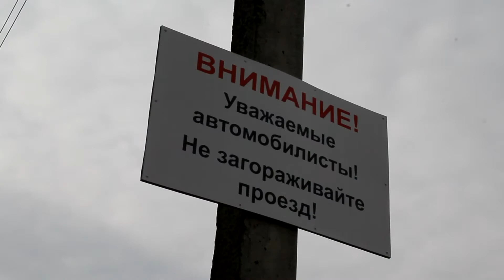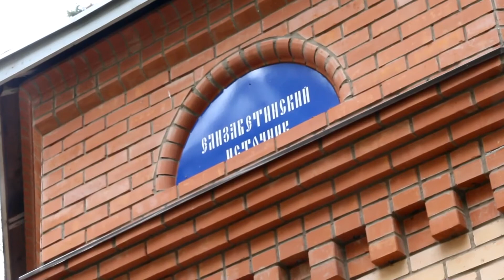Зачем нам детские площадки, на которых не играют дети?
Непонятная и подозрительная местная  инициатива, сделать детскую площадку на краю оврага, вдали от автобусной остановки, на отшибе села Николо-Березовка.
В Республике Башкортостан был дан старт реализация программы поддержки местных инициатив.
  Как проходит реализация программы, рассказывают многочисленные СМИ.
Так, один из сюжетов, показал  ТВ канал г.Нефтекамск:
"Местные инициативы – хороший способ улучшить жизнь родного города или села, благоустроить его территорию за счет республиканских средств. Из Нефтекамска на конкурс были представлены 5 проектов местных инициатив. А из села Николо-Березовка лишь один. Местные жители решили обустроить территорию рядом с парком. Их идею одобрили и средства выделили. Но часть денег людям придется собрать самостоятельно".
Проект Николо -Березовки скорее вызывает подозрение, чем одобрение. Данная территория находится на отшибе села, далеко от  районов с многочисленным населением, далеко от детских учреждений, далеко от автобусной остановки.
 В сюжете женщины  лгут. Это место не является особо посещаемым. Дважды заехжал, второй раз товарищем.-"НЕТ НИКТО". Две бабки только ходят. Изредка заезжают за водичкой, но на данный момент вода не поступает. Заезжают "пофоткаться", да пивка попить на природе.
 Женщины явно заинтересованы в продвижении проекта. В сюжете сразу заметна связь с коммерциализацией участка. Всем известно, что зимой на этой территории работает коммерческая горка "Тюбинги".  Возникает мысль о том, что предприниматели решили срубить "халяву"бабла, т.е. благоустроить за счет Республики, а самим только останется тюбенги по 150 руб за штуку на прокат сдавать.
 Не спорю, мысль реконструкции и облагораживания детской площадки хорошая, но не в этом месте.
 Очень противоречивые слова женщин. Слишком много проектов они выдвигают. Тут и парковка на 300 кв. м., тут и "места для поцелуев" для свадеб, места для гостей, и тут же детская площадка. Странно всё это.
  Да, действительно, что горки зимой пользуются популярностью и народ будет. Но прошу не путать коммерцию с социальным объектом, объектом доступным для всех детей села, а не только тех, кто приезжает с родителями на автомобиле.-До остановки почти 1,5 км. в обход лесопарка, а напрямую через лес  900 м.
 Так же видно заинтересованность чиновников. Ну им то, я точно не стал бы верить. Про многочисленные финансовые  махинации  в Краснокамском районе известно за пределами района и города Нефтекамск.
Территория обычно является собственностью муниципалитета, поэтому именно местная администрация должна заниматься благоустройством территории, в том числе, строить детские площадки.
Как правило,  есть специальные программы по благоустройству, в них отдельным пунктом прописывается постройка площадок для детей. После строительства, , детские площадки передаются на баланс управляющих компаний, которые и следят за ее состоянием.